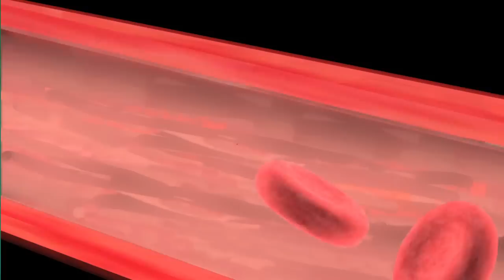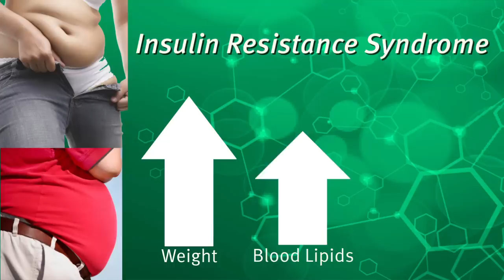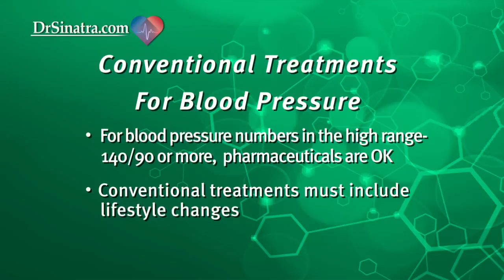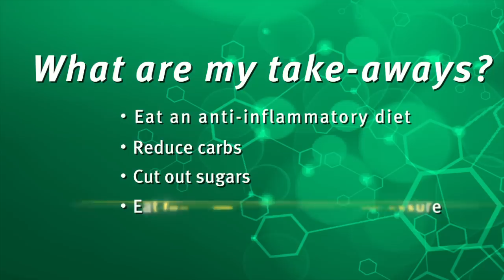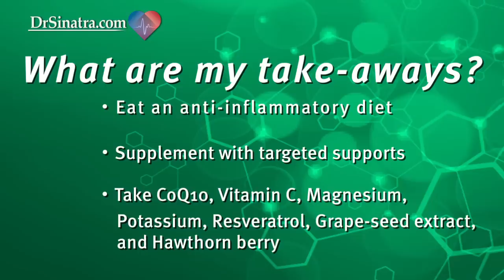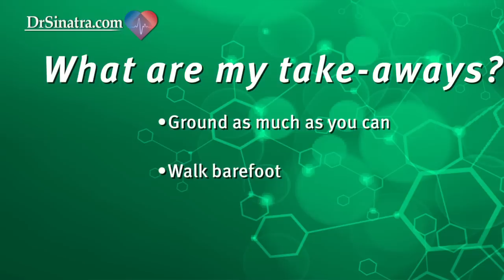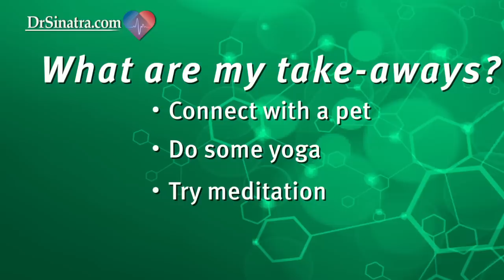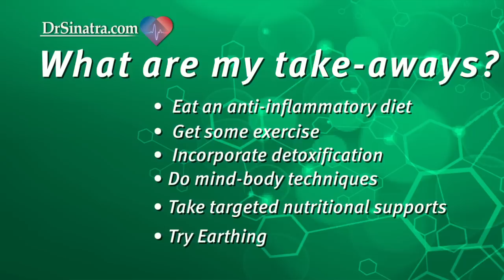8 Steps to Lower Blood Pressure Naturally | Dr. Sinatra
Learn from Dr. Stephen Sinatra what normal blood pressure numbers are and what numbers should cause you concern, as well as the risk factors for high blood pressure. Dr. Sinatra then explains how to lower and manage your blood pressure by making simple lifestyle changes, including healthy eating and exercise, and using targeted nutritional supplements.